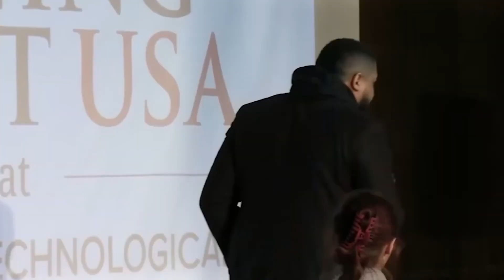Officer Tatum ANGERS College Student When He Said THIS About OBAMA, LIBERALS, And RACISM